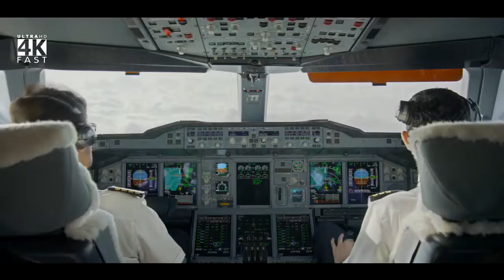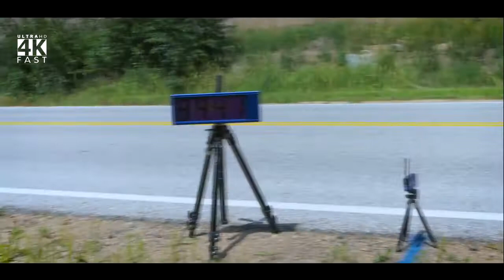People Are Awesome ★Compilation★ 4K action extreme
Don't miss this video taken in 4k